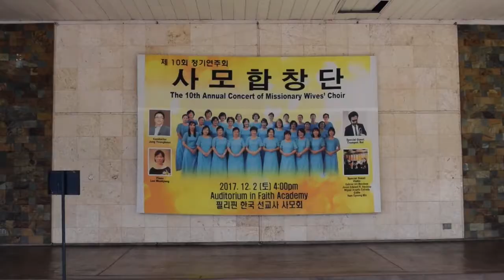2017 사모합창단 1 주의 모든 일에 감사드리며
제 10회 정기 연주회
필리핀 한국 선교사 사모합창단

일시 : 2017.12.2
장소 : 필리핀 Faith Academy Cadd Hall

지휘 : 정영근          피아노 : 이원경

Soprano : 임영순 홍연옥 이지은 소민숙 박효영 임향숙 박명희 김경순 유명희 김성희 김희선 정미라

Mezo Soprano : 박초순 황호선 황수경 민향옥 최성훅 이수미 김인숙 이자영 심영주 임재순 문혜란 신경수

Alto : 한희숙 신현신 김경숙 신하영 송정희 변현자 윤정수 임윤희 김인숙 김영미 고순하 정귀덕 문선미

Violin : Gabriel Art Mendoza, Miguel Angelo Estrada
Viola : Joven Edward R. Aquisap
Cello : 남경민
Flute : 김사랑
Synthesizer : 정은총
Timpani : 이지명
Trumpet : Roi

제작 : KCN
          Camera : Henry, Claire
          Audio : Jason Quick